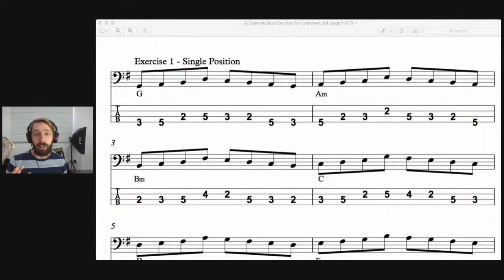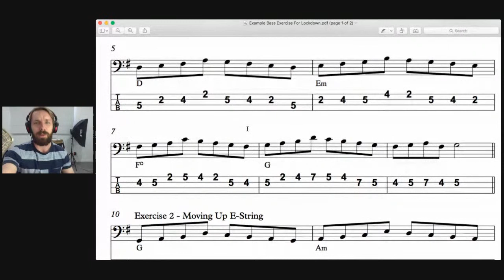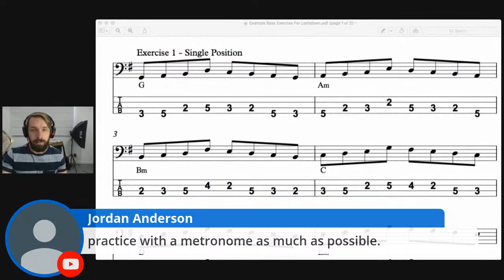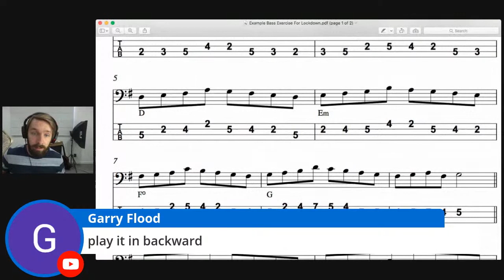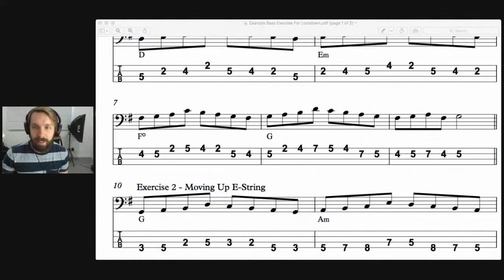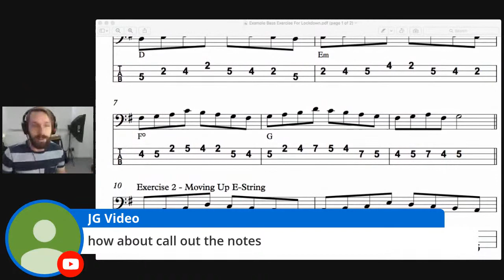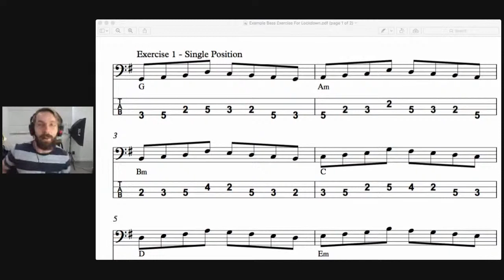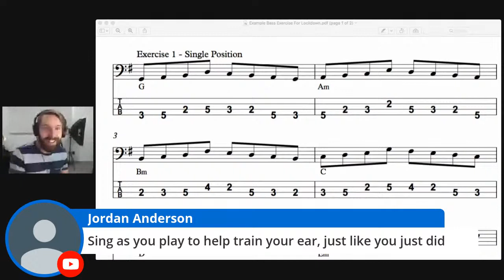How To Never Run Out Of Things To Practice On Bass